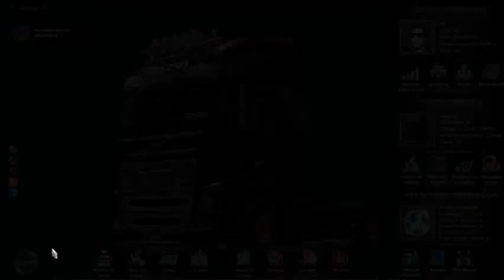ETS2 map Promod 1.6 MAJ 1.9.22 tjr en mode découverte (Caen - Poitiers)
Map utilisée: Map Promods 1.60 + maj 1.9.22